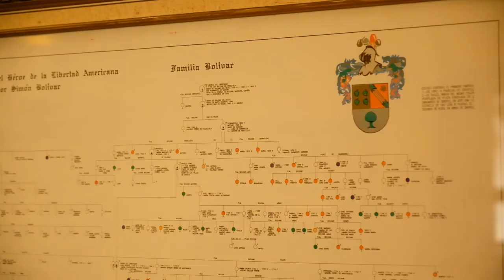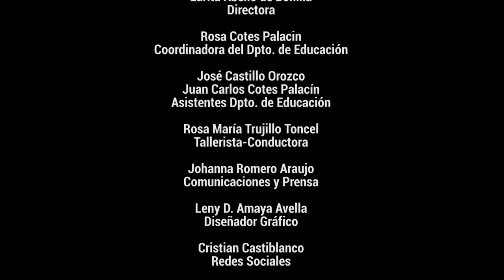Sala Bolivariana || Programa Virtual de Visitas Guiadas 2021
Fue originalmente una dependencia de donde se coordinaba el ingenio de Don Joaquín de Mier. Además de algunos objetos que pertenecieron al Libertador, se conserva una escultura en mármol de Simón Bolívar en cámara ardiente, además de unas pinturas con la imagen de sus padres, un representación de su matrimonio con María Teresa Rodríguez.